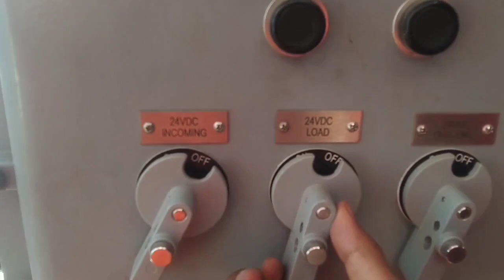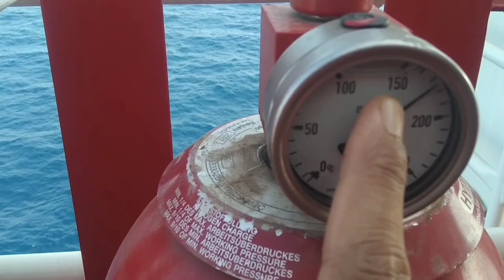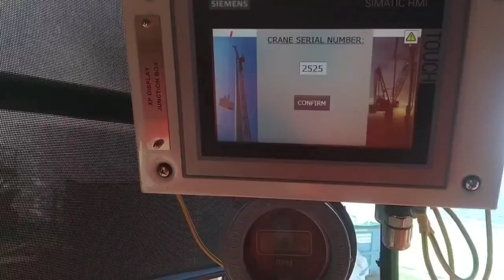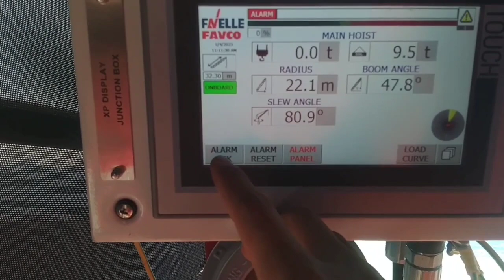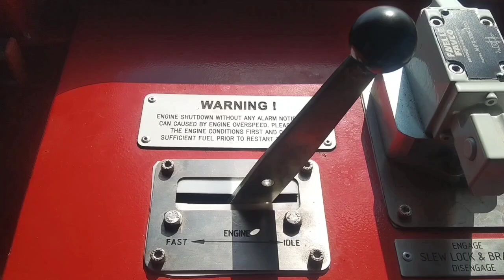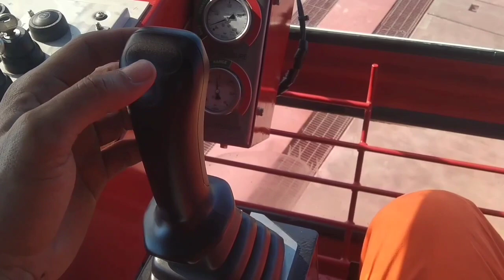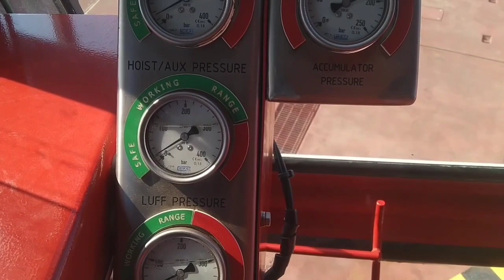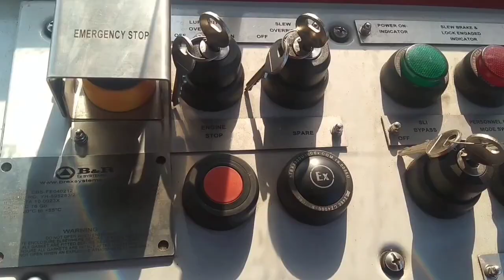Tutorial lengkap dan cara mengoperasikan crane pedestal favelle favco 200RL.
Tutorial mengoperasikan crane pedestal favelle favco 200RL..

Di video kali ini Al ata nua akan membagikan video bagaimana cara mengoperasikan crane pedestal favelle favco 200RL

(Video lainnya masih terkait)

Tutorial pengangkatan dan cara parkir Crane KATO SL 650